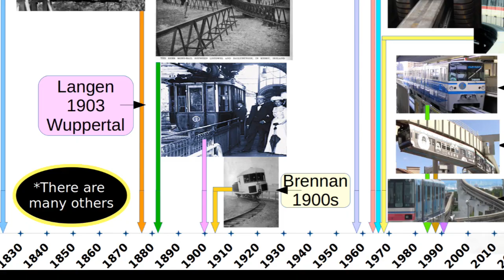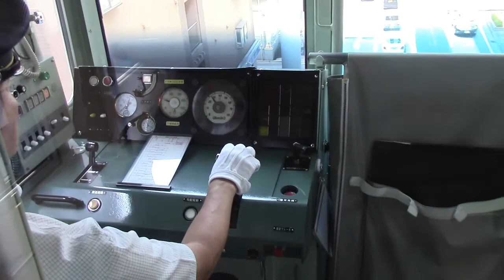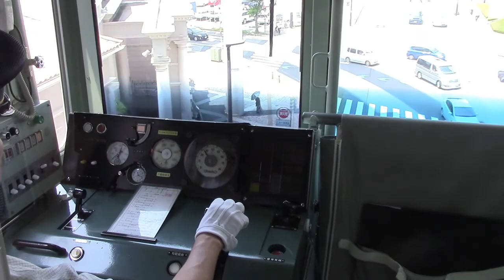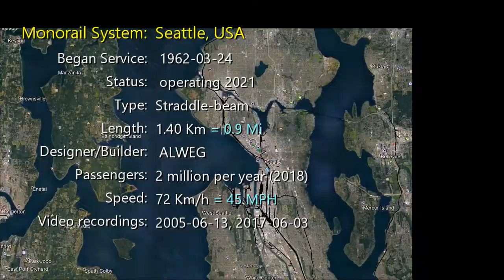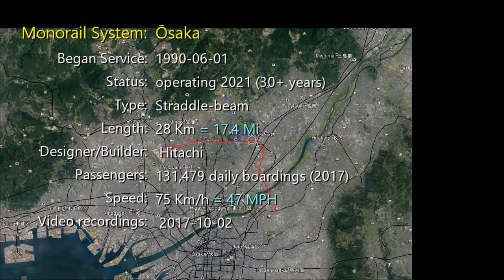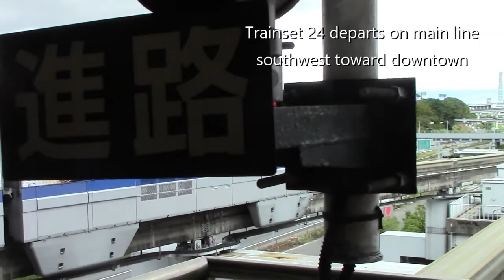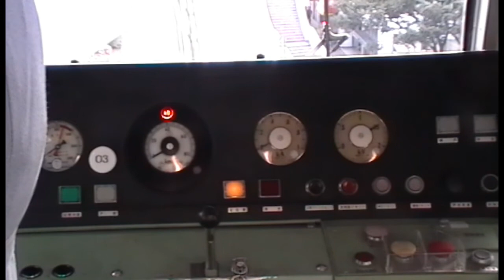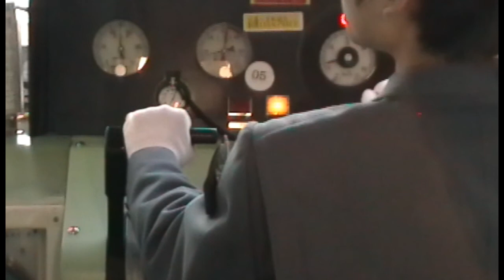LJK Video 31 Monorails Around the World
Monorails around the world - Seven monorails you don't want to miss! Watch them, ride them, enjoy the view! Want to learn more? See the companion video, "Monorails: Moonshine or Mass Transportation?"